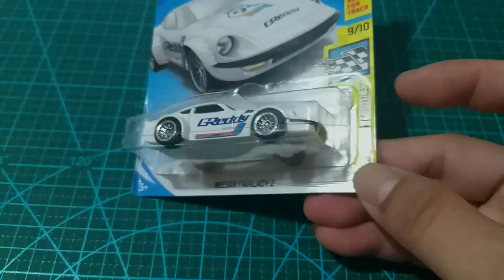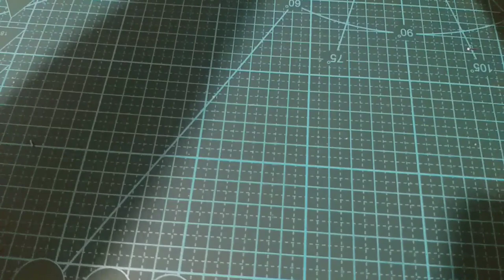CUSTOM HOT WHEELS NISSAN FAIRLADY Z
Simple custom
Nissan fairlady z
Wide body
Wheels swap
Custom engine
Open hood